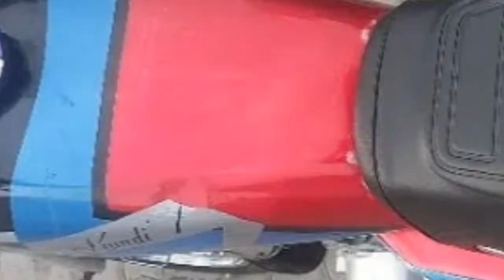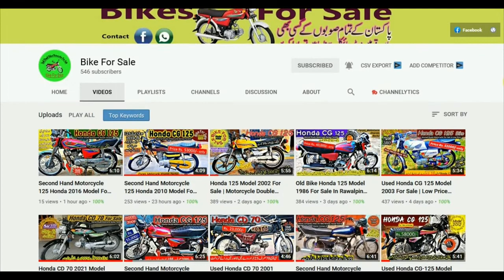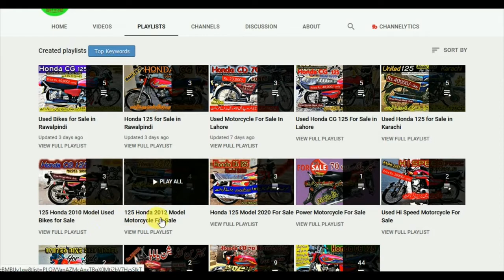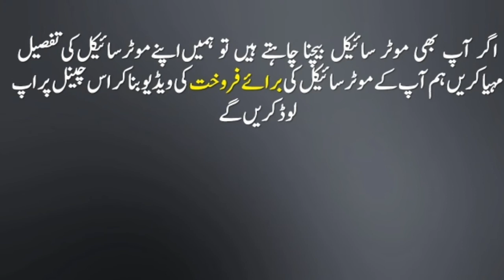Honda CG125 2003 Model | purani motorcycle kharido Becho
I review MotorcycleForSale and upload a video daily on BikeForSale channel. Today you will find review of Honda 125 2003 Model Motorcycle For Sale. Location of this 125 honda 2003 is Rawalpindi. Demand price of this used honda cg 125 for sale is Rs. 45,000/-only.
ہونڈا 125 ماڈل 2003 راولپنڈی میں برائے فروخت۔ اس 125 ہنڈا موٹرسائیکل کی قیمت 45 ہزار روپے ہے۔